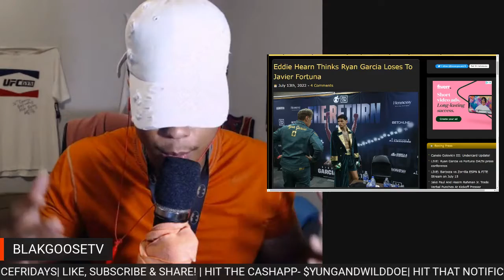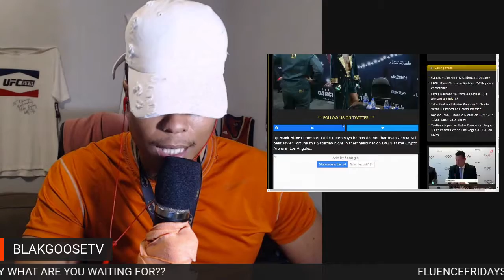EDDIE HEARN BELIEVES RYAN GARCIA WILL GET KO'ED & LOSE TO JAVIER FORTUNA?? HEARN KISSING CANELOS A**